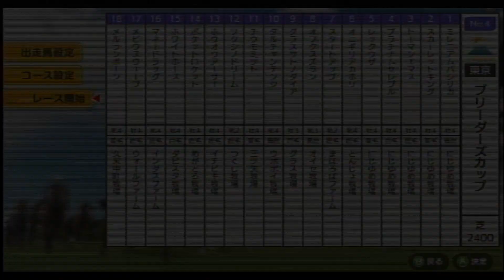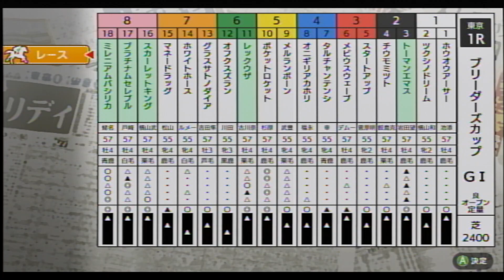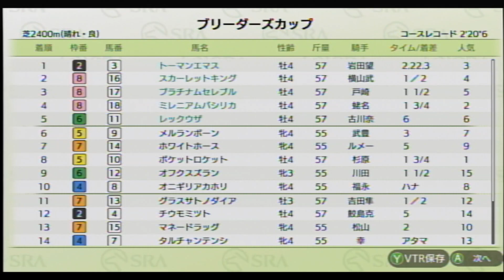【ダビスタSwitchブリーダーズカップ】 オンライン対戦 part787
プラチナムセレブル★　　　　　にじゆめ牧場★
レックウザ★　　　　    　　　　にじゆめ牧場★
オニギリアカホリ　　　　　　　とんじょ牧場
スタートアップ　　　　　　　　まほろばファーム
オフクスズラン　　　　　　　　オイセ牧場
グラスサトノダイア　　　　　　グラス牧場
タルチャンテンシ　　　　　　　ウポポイ牧場
チウモミツト　　　　　　　　　三ツ矢牧場
ツクシノドリーム　　　　　　　つくし牧場
ホウオウアーサー　　　　　　　イチビキ牧場
ポケットロケット　　　　　　　めがどろ牧場
ホワイトホース　　　　　　　　ダビスタ牧場
マネードラッグ　　　　　　　　インダスファーム
メビウスウェーブ　　　　　　　ウォールファーム
メルランボーン　　　　　　　　久米中町牧場